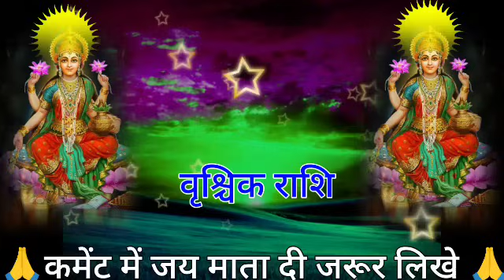वृश्चिक राशि 9 अक्टूबर 4:07 बजे से तीन बड़े देवता का महा चमत्कार होगा बड़ी खुशखबरी |Vrishchik Rashi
वृश्चिक राशि 7 सितंबर 4:07 बजे से तीन बड़े देवता का महा चमत्कार होगा बड़ी खुशखबरी | Vrishchik Rashi